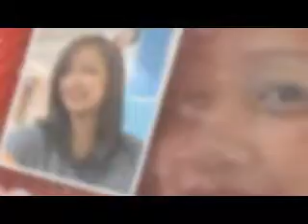VALENTINE 2017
Celebrating 2017 Valentine's Day eating at the comfort of our home and at the Yard Food Park in Pasig. Kid's enjoyed making chocolate topped marshmallows as their Valentine treat to friends, classmates and teachers.